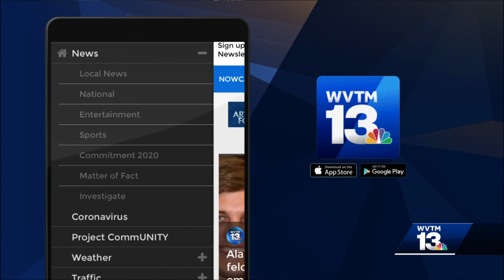Commitment 2020: Candidates for Congressional District 4 talk police reform